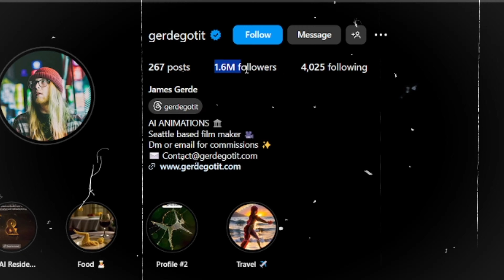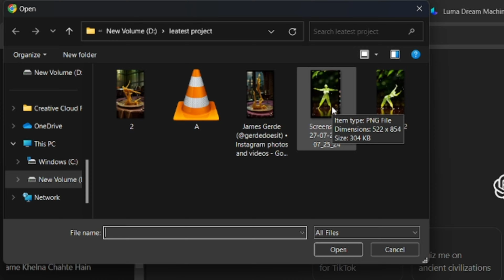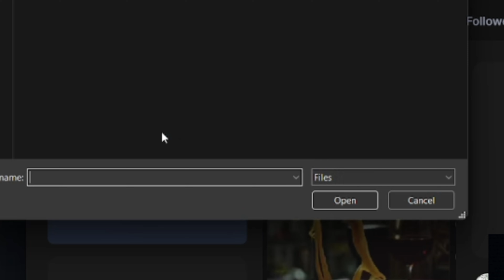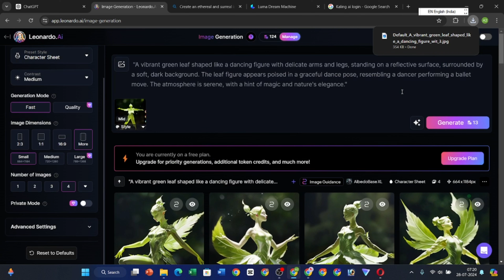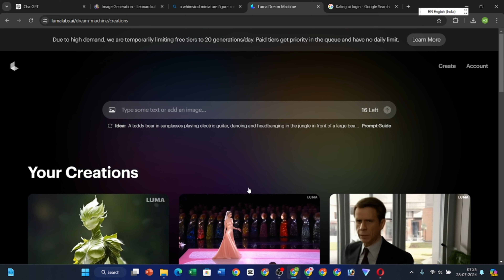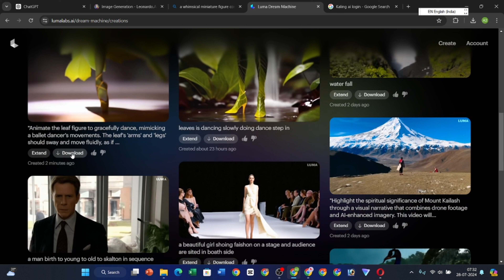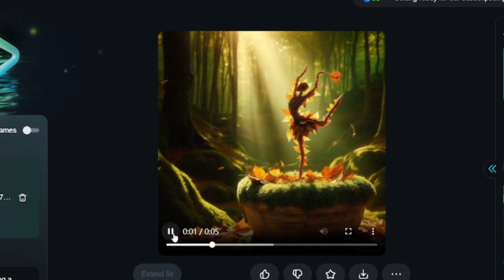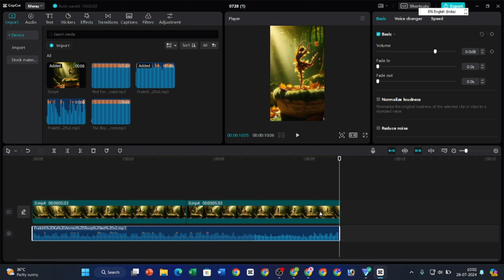Leaves 💃 Ai dance 🕺video kaise banaye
Leaves Ai dance video kaise banaye | ai video kaise banaye ‎|patta dance video kaise banaye | how to create leaves dance video @AiJob
 01:08 chatgpt se prompt nikale
02:25 leonardo ai se image kaise banaye
04:52 better ai image kaise banaye
06:38 luma se image to vdeo
08:16 important ai to this type of video
Nice To Come on "Ai Job Family" Here you are a respected Creator
10:22 edit your video in best editor app
11:14 result
 11:23 out row and a gift for you
In this video i explaned "Leaves Ai dance video kaise banaye | ai video kaise banaye ‎|patta dance video kaise banaye | how to create leaves dance video " that is very easy to understand and its good for every creator if you want to use title to video in Tenser Art then you must watch this video till end
Prompt
chatgpt :- create high quality prompt for this image and i want to convert this image to dancing video , here this leaves dancing like dancer girl ,give me a image prompt and for a video

Your Quaries:-
ai video kaise banaye ‎
patta dance video kaise banaye
how to create leaves dance video
pattiyan ka dance video kaise banaye
new Instagram trending ai dance reel kaise banae
ai se leaves dance video how to create
patta ka nachne wala video kaise banaye

Other Channel

My Gadgets
Realme Narzo 20:-
Boya by M1 🎤
kharidne wala hun

Time Format
00:00 intro